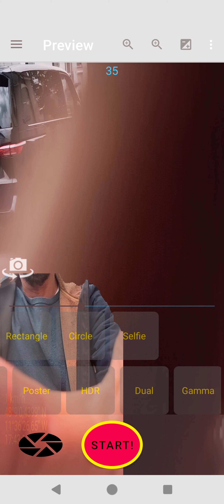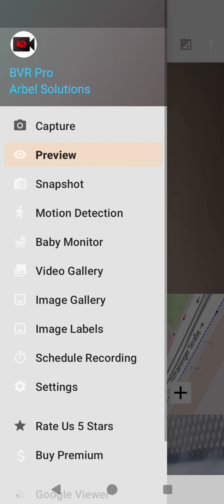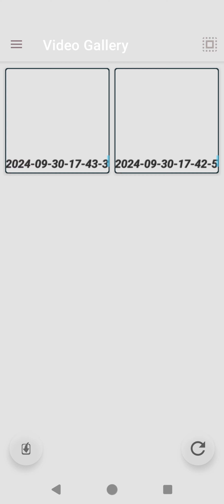driver assist - dual dash camera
Background dual HDR cameras recorder + GPS & time water mark + map.
settings:camera2:media codec: enabled